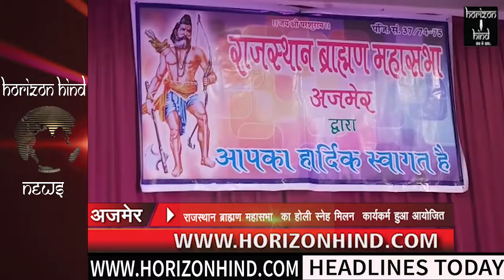HORIZON HIND NEWS - HEADLINES 11 MAR 2018